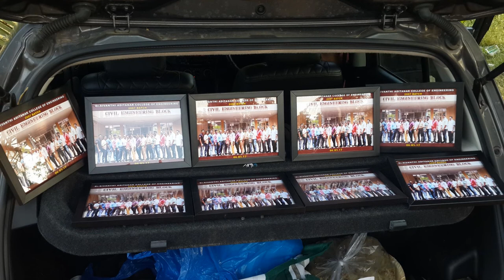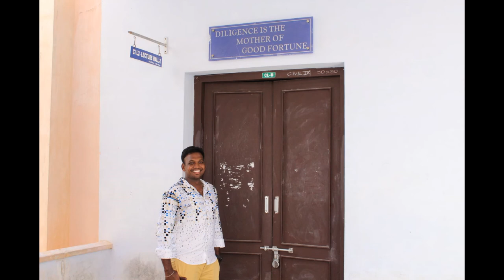Alumni Photos - Photoshow - SACOE Get together - on 06 May 2017 - Civil 2007 Batch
Get Together Videos
SACOE Get together - on 06 May 2017 - Civil 2007 Batch
Place: Tiruchendur.